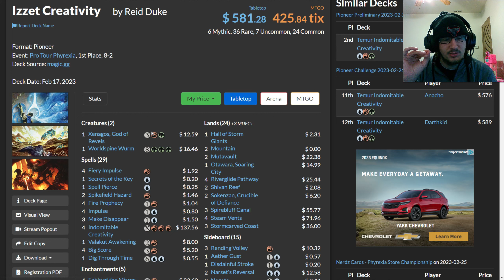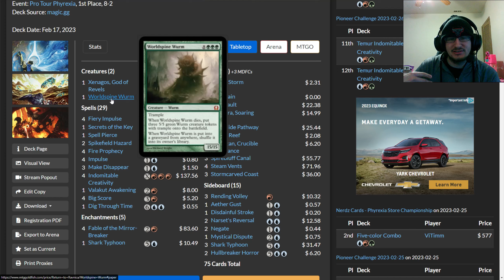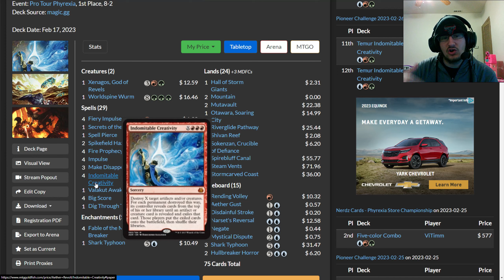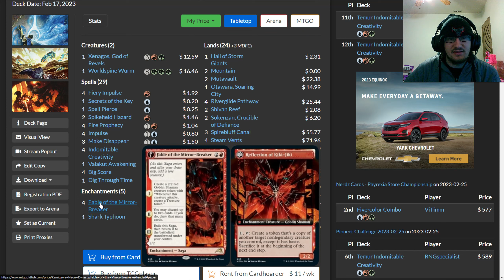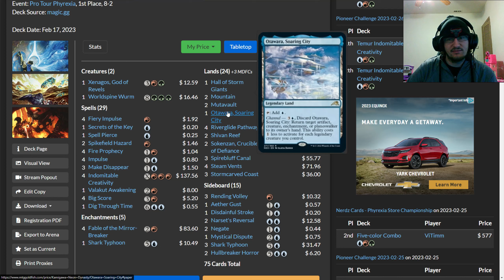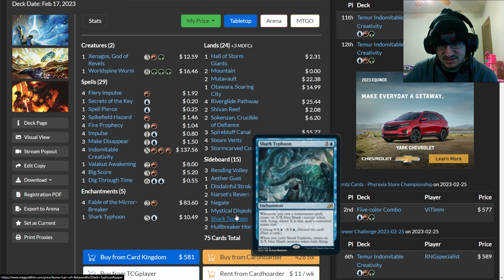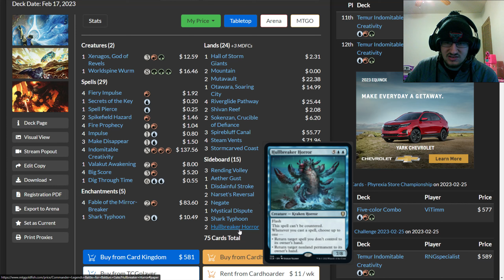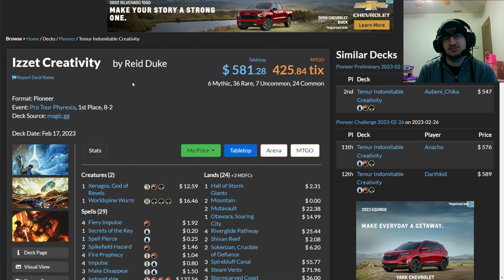Down Goes Rakdos - Izzet Creativity for Pioneer!